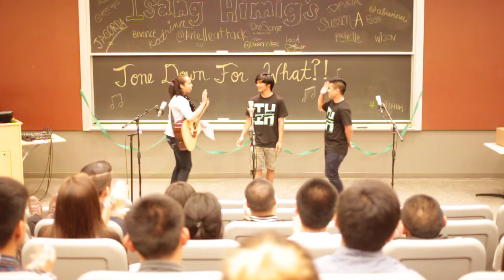Isang Himig Spring Concert 2014-Andre, Jonathan, & Nicole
IH Member Showcase: Andre Tamse, Jonathan Acorda, & Nicole Hayes.
"All or Nothing" by O-Town
As performed at Isang Himig's "Tone Down For What?!" Spring Concert

Isang Himig Coordinators 2013-14: Martha Millen & Percival Perlas